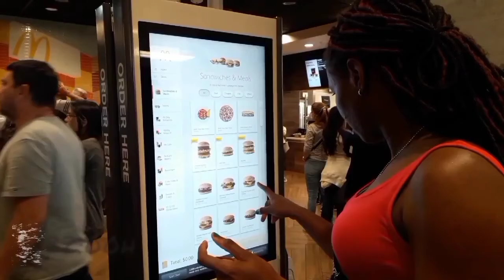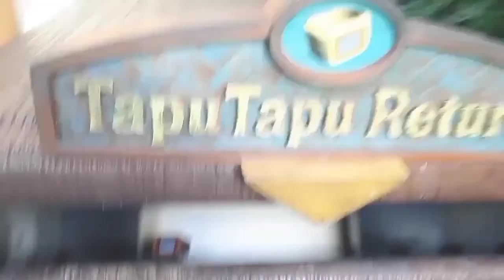Vacation 2020: Volcano Bay, Orlando | VLOG #4 | NaturalB_U_T CJ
Me and fiancé went our first vacation together.
One of our vacation destinations was Volcano Bay.

🌼My Hair type🌼
》3c,4a,4b/ low-med.porosity/ fine-med. density